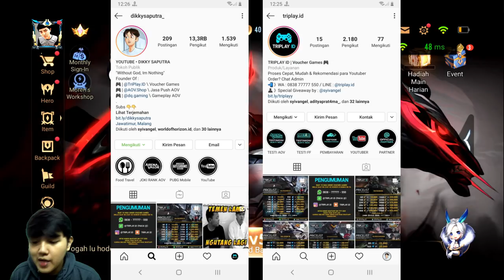TERIMAKASIH AOV | GIVEAWAY 2.300 VOUCHER FREE | Arena Of Valor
》 TOTAL 2.300 VOUCHER AOV 《
》 (Untuk 10 Orang Pemenang)  《

Caranya gampang kok 😃 semua boleh ikutan..

setelah melakukan 2 ketentuan diatas

Tulis komentar dibawah yaa 👇
• ) Apa harapan kalian untuk channel youtube saya kedepannya
• ) Lalu Tulis akun IG kalian ya @contoh1234 kayak gitu

Catatan :
Komentar hanya boleh 1x saja
udah gitu doang syaratnya.. 😃 hehe.. mudah kan?

🏆 | PENGUMUMAN PEMENANG : (24 Oktober 2019)

PEMENANG AKAN DIPILIH SECARA ACAK (random)
SECARA LIVE di INSTAGRAM @dikkysaputra_

G O O D   L U C K   G U Y S   🎉 🎉